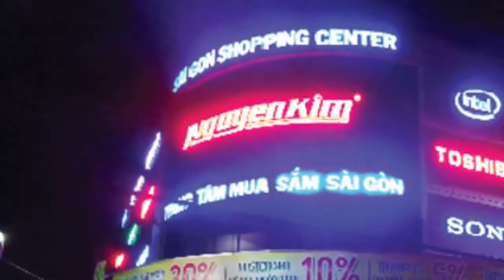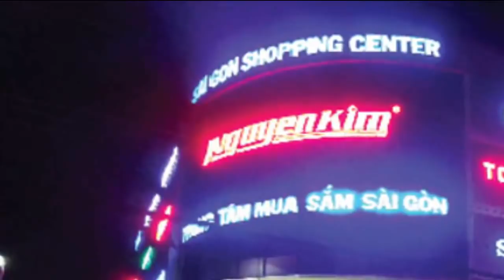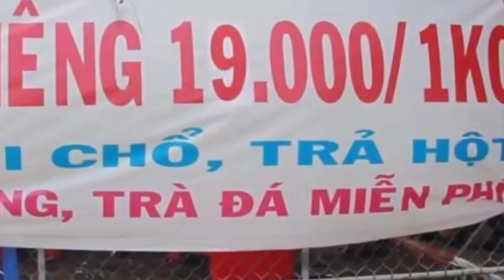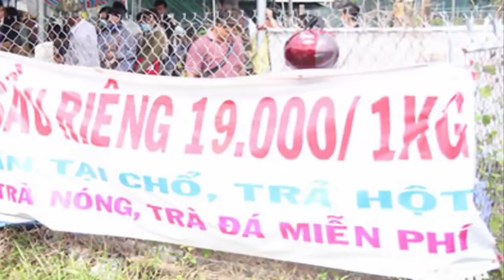Triệu tập 4 TN chặn xe tải để xin tiền giữa ban ngày